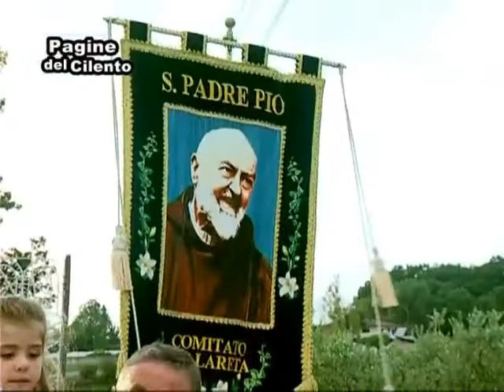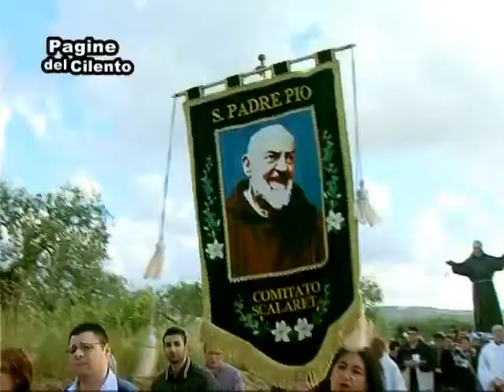Altavilla Silentina - Festa Padre Pio a Scalareta 2013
Servizio   Guido Carione  Alfonso Verruccio